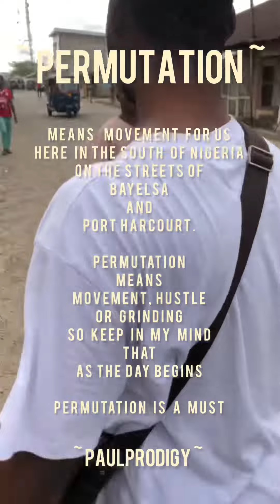A permutation vlog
🎶 Exciting News! 🎶
Get ready for a musical journey like never before! 🚀 The upcoming 3-track collective, "HEAD NODDING COLLECTIVE," is about to drop, featuring the tracks:
*   "Permutation"
*   "I Can Do Anything"
*   "Nocturnal Beings"
In our South Nigerian roots, "Permutation" embodies movement, hustle, and grinding – it's more than just a track, it's a reflection of our journey. 🌍